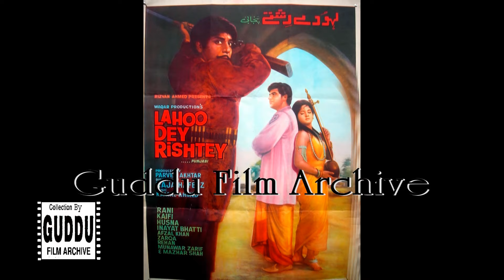Film Actor Director Kaifi DEATH ANNIVERSARY By GUDDU FILM ARCHIVE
کیفی کی یاد میں او مرنوں زرا نئیں ڈر دے، جناں نین ملالے نے ,,,,,,, کیفی مرحوم سےمیری بے شمار بار ملاقاتیں ہوئیں بہت پیارے اور نفیس انسان تہے مجہے انکی فلم جی او جٹا بہت پسند ھے ۔ ۔ ۔جب کیفی صاحب کا انتقال ہوا تو تعزیت کے لئے جب ہم اداکارہ چکوری کی رہائش گاہ گئے تو وہاں پر ہم نے چکوری بیگم اورانکےصاحبزادوں حسن علی کیفی اور اسد کیفی سے تعزیت کی اور چکوری بیگم اورانکےصاحبزادوں حسن کیفی اور اسد کیفی سے والد کیفی کے لئیے انکے تاثرات بہی ریکارڈ کئیےہماری بہت بار چکوری بیگم سے ملاقاتیں ہوئیں ھیں وہ جب بھی ہم سے ملتیں تو ہم انکو پہلے دن جیسا پاتے وہی پیار ، شفقت ، خلوص ، اپنائیت ایسا لگتا کے ھم اپنی فیملی کے کسی فرد سے مل رہے ہیں اور ان کے بچے بھی بہت پیار کرنے والے ،عزت کرنے والے بہت باادب انسان ہیں کیفی صاحب کی تعزیت کے لئے جب ہم اداکارہ غزالہ کی رہائش گاہ گئے تواداکارہ غزالہ وہ اپنے بھائی کے پاس بیرون ملک جا چکی تھیں لہٰذا ان کے تاثرات ریکارڈ نہ ہو سکے اللہ تعالی چکوری بیگم اور کیفی صاحب کی مغفرت اورچکوری بیگم ،غزالہ بیگم کے بچوں کو اللہ خوش و خرم رکھے آمین chakori kaifi guddufilmarchive for more videos subscribe my channel like and join me on my facebook peges